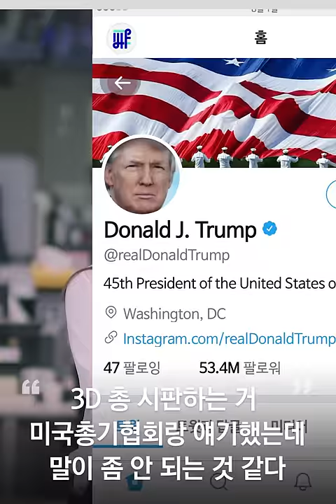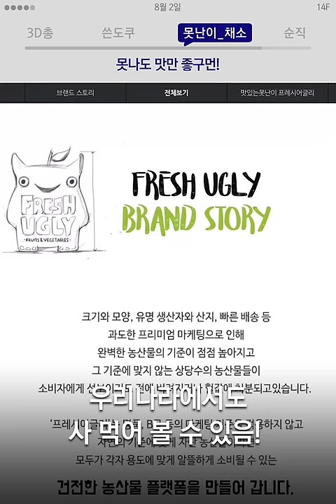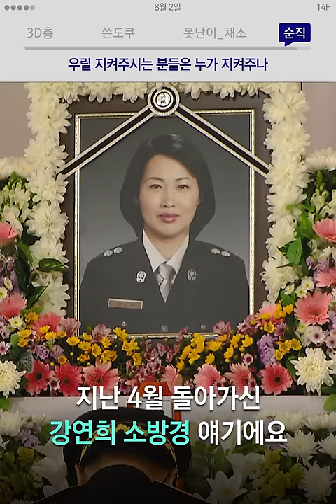책 사놓고 안 읽는 사람 손! / 14F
책 사놓고 안 읽는 사람 손! [8월 2일 목요일, 일사에프 픽!]

00:06 누구나 총을 만들 수 있다면
00:50 책 사고 안 읽어도 괜찮아
01:20 멀쩡한 채소를 버리는 이유
01:59 구급대원 순직 인정 논란